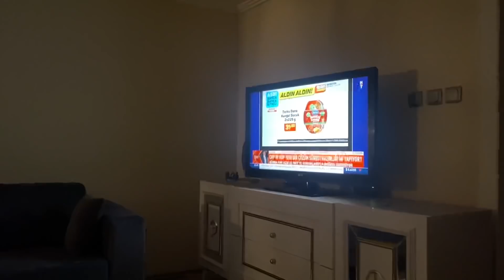ANNESİ YOĞUN BAKIMDA⁉️MİNİ TRENDYOL ALIŞVERİŞİM✅MENÜDE NE VAR❌ÖDEMLERİ ATMA ZAMANI💯GÜNLÜK VLOG